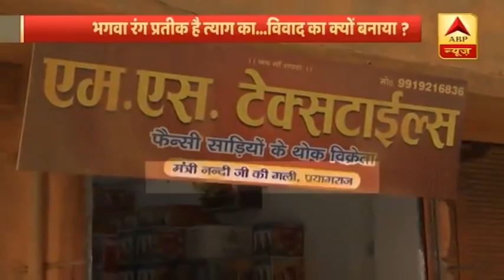Prayagraj: Goons Forcibly Paint Houses In Saffron Color, Video Goes Viral | Ghanti Bajao | ABP News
Uttar Pradesh Civil Aviation Minister Nand Gopal Gupta has found a new way to popularise his party and its ideology. He has got an entire block of houses painted saffron in Bahadurganj area.The minister said: "There are some people who do not like the development and beautification drive that I have started. Some of the houses have idols of Gods painted on them and the non-believers are objecting."